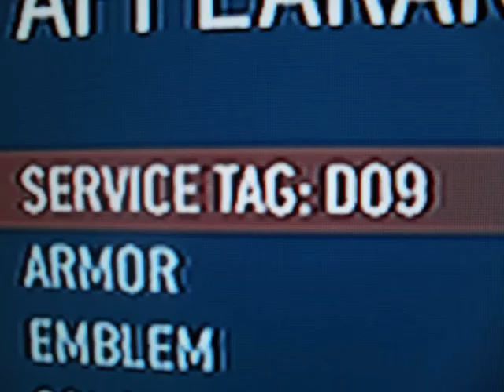striper halo 3